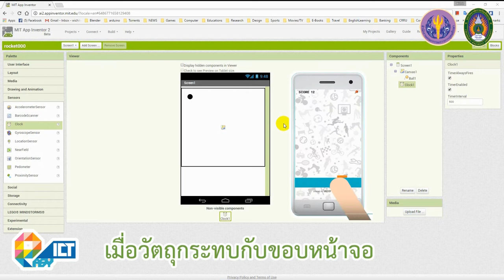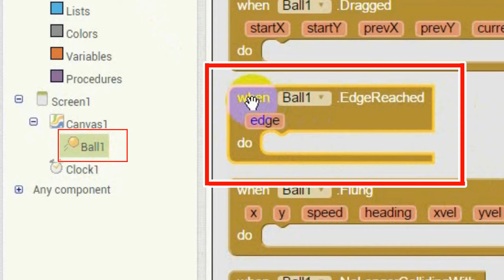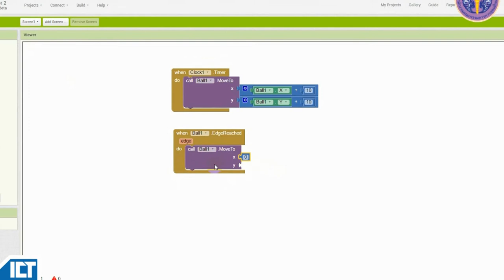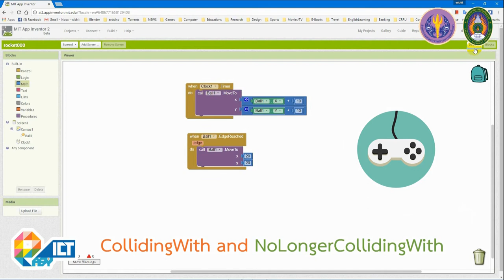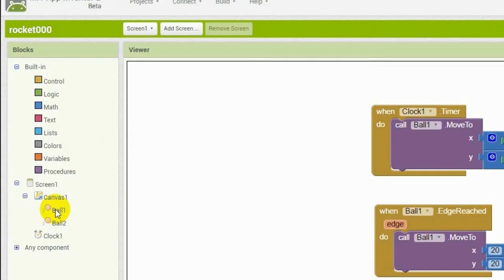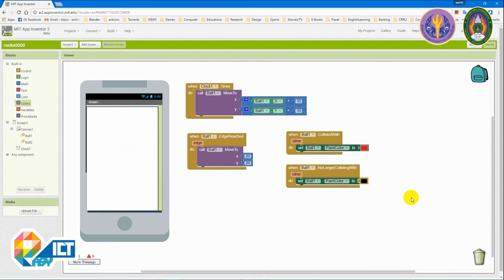การตรวจสอบการชน Collision Detection